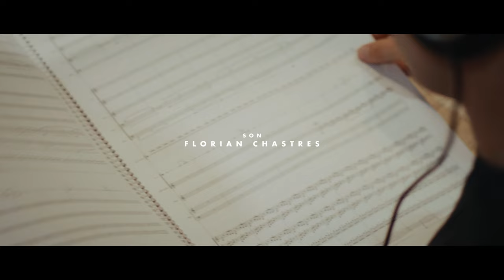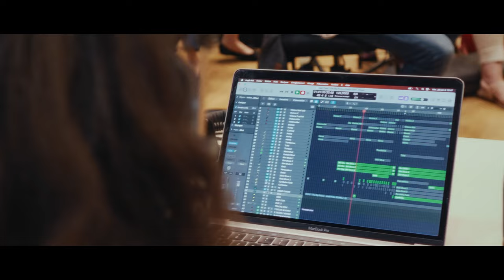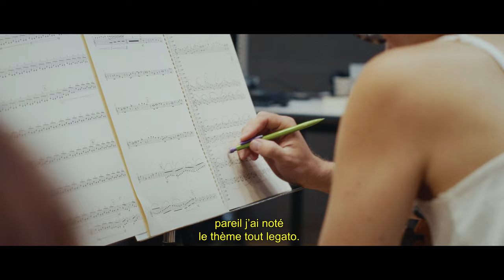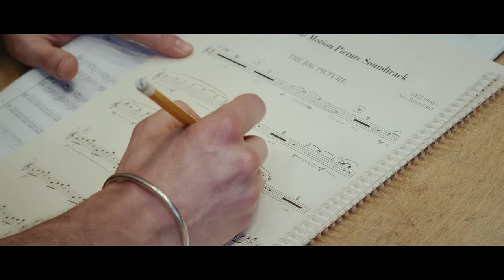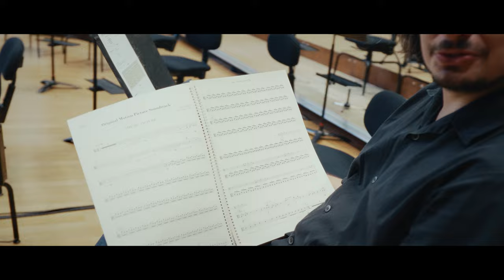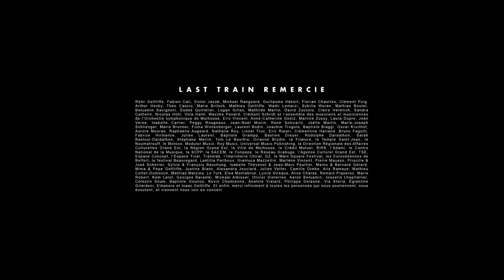Last Train - Original Motion Picture Soundtrack | Épisode III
'Home' is out !

Last Train, Original Motion Picture Soundtrack

Une mini-série par Last Train.
Réalisée par Julien Peultier.
Musique par Last Train.
Avec Jean-Noël Scherrer, Rémi Gettliffe, Antoine Baschung, Timothée Gerard, Julien Peultier, Fabien Cali, Victor Jacob.
Avec la participation de l’Orchestre symphonique de Mulhouse.
Son : Florian Chastres.
Étalonnage : Eudes Quittelier.
Photographies : Clément Puig, Sybilla Weran et Rémi Gettliffe.
Produit par Last Train Productions.
En accord avec JJJ Productions.